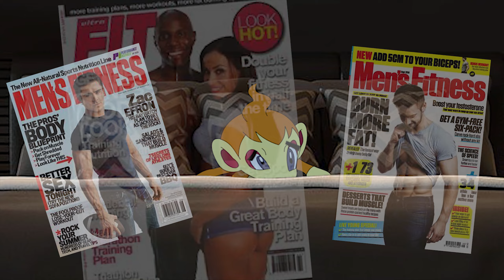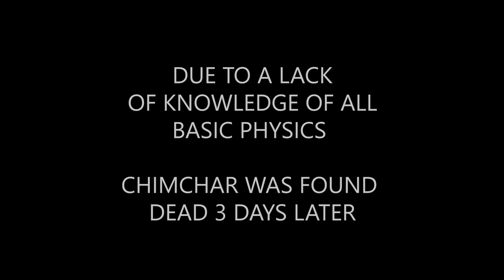Pokémon: Renegade Platinum Nuzlocke | "Return to Monke"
In this series, we play Pokemon Renegade Platinum, a version of Pokemon Platinum that has been modded to increase difficulty. For SOME REASON we decided this would be our first Pokemon nuzlock! If you fear getting up out of any chair after this, we're not paying for your therapy.

In this episode, we learn about the horrible black market business of pokemon juicing, and that insulting monkeys that can shoot fire is likely a bad idea 🔥

Rules:
1. First encounter in an area is the only catchable pokemon
2. If a pokemon faints, it's considered dead and can't be used again
3. No running from battle